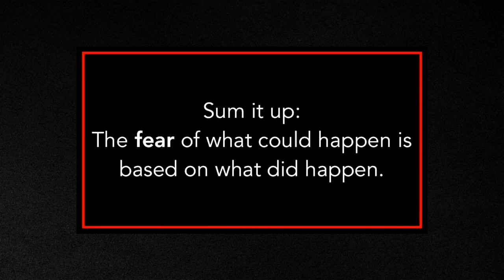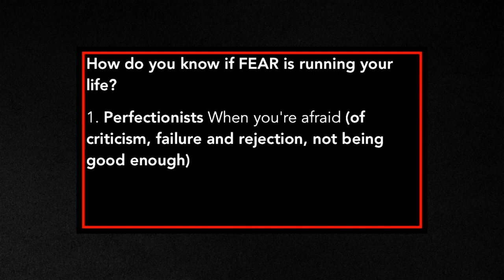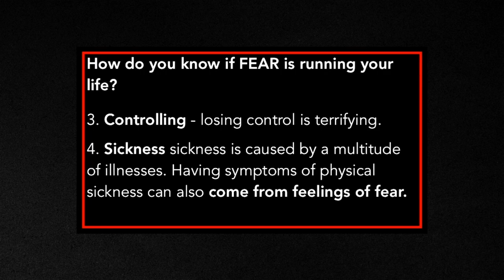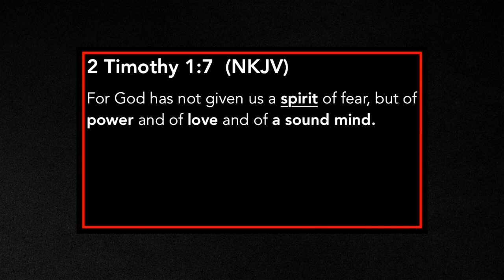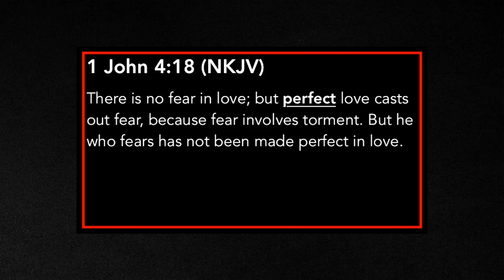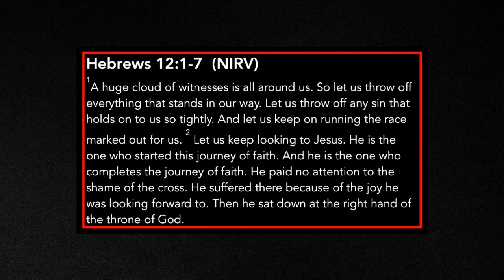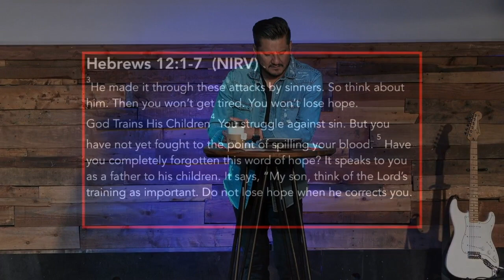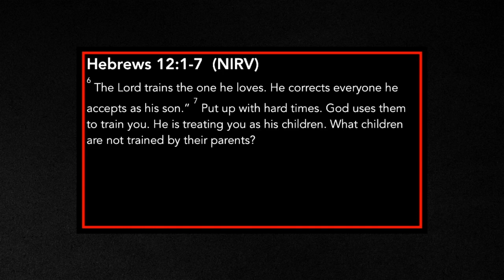No Fear November Part 2 11.11.18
Series: No Fear November

Trusting God
Pastor Mauricio Ruiz
Elevate Church
Encouragement
Elevate Church Newhall
Hope
Wisdom
Restoration
God
Jesus
Church
Church Service
Mothers
Woman of God
Spirituality
How to Stay Positive
Kingdom
Christian
church sermon
Joyce Meyers
Pastor Steven Furtick
Virtuous woman
Holy Spirit
Spiritual Journey
how to be happy
suicidal
overcoming obstacles
overcoming suicidal thoughts
teen suicide
teen christians
spiritual journey
spiritual walk
the rapture
understanding the bible
Bible
Wisdom
Christian
Hope
Purpose
How to find your purpose
Invasion
Invading The promises of God
Exodus
Unity,
Victory
Support your neighbor
Revival
Bethel Music
Elevation Worship
Strength
overcoming obstacles